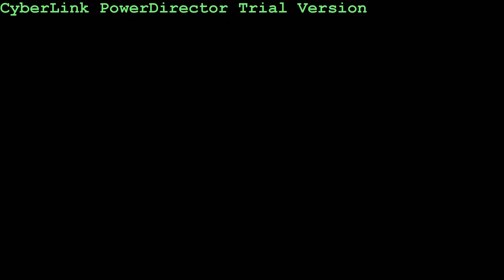baseball tarheels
some hits from saturday's game